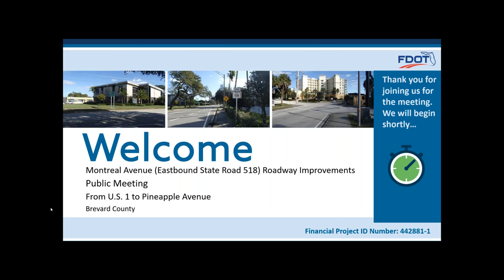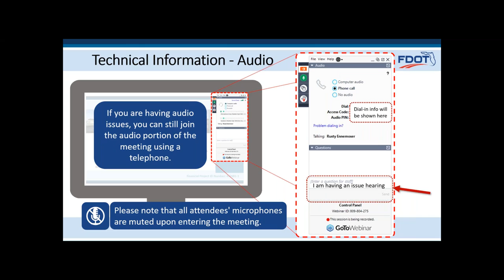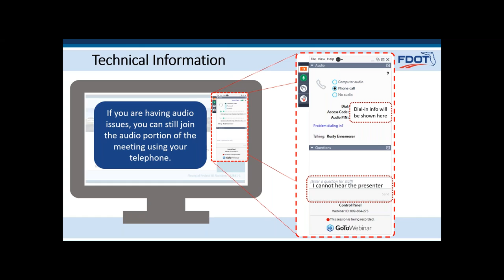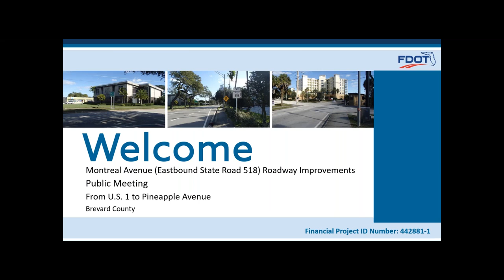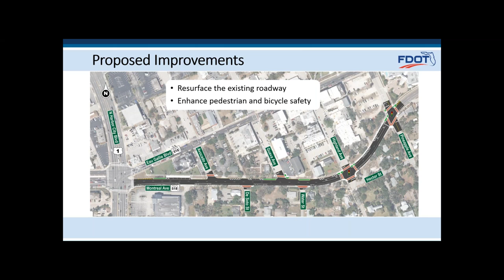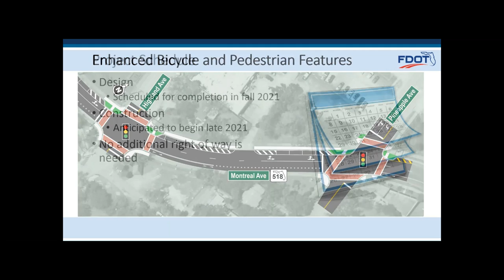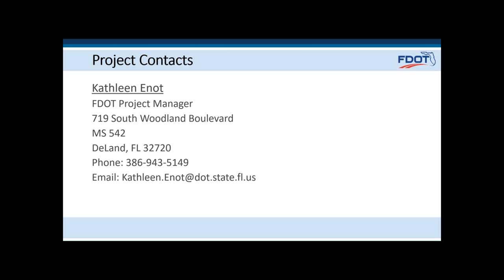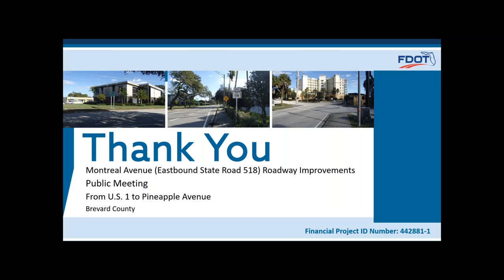2021-01-19 Public Meeting Recording